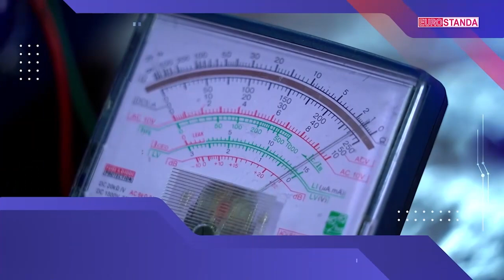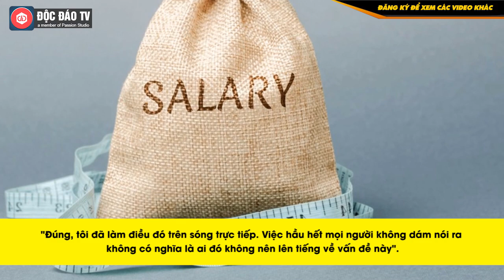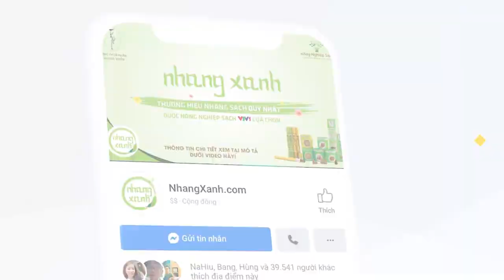MC Tố Đài Truyền Hình 'Quỵt' Lương Ngay Trên Sóng Thời Sự Trực Tiếp, Nhà Đài Phản Hồi Sao?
Máy tự động ổn áp EUROSTANDA : Ổn định điện áp - Bảo vệ thiết bị cho gia đình bạn.
• Facebook: CÔNG TY ĐIỆN LƯỚI MIỀN BẮC  • Zalo: 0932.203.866

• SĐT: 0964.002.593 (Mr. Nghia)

Ngày 19/6 vừa qua, đài truyền hình KBN của Zambia đã gặp sự cố lớn khi bị một MC tố cáo "quỵt" lương ngay trên sóng truyền hình quốc gia. Đáng chú ý hơn, chương trình này còn đang phát sóng trực tiếp!

Cụ thể, người dẫn bản tin Kalimina Kabinda đã tạm gác công việc điểm tin qua một bên và nói: "Thưa quý vị, chúng ta là con người và chúng ta được trả tiền cho những gì mình làm. Tuy nhiên thật không may, tại KBN, chúng tôi không được trả tiền. Tôi và các đồng nghiệp của mình đều chưa được trả lương dù đã quá thời hạn. Chúng tôi phải được trả lương".
00:00 Intro
00:28 Nội dung chính